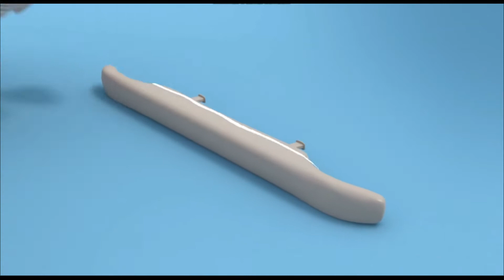Chico Bon Bon - SEASON 2 Music Montage - Top 10 Song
The top 10 best songs from Season 2 of the awesome  Netflix series Chico Bon Bon.

Including, Journey to Sock Mountain, Pinball Tiny and watch to the end for the Vernicular...!

Interested in making lyric videos yourself?
I use Movavi Video Editor and love the simple, intuitive interface and powerful features. It's easy to add video, audio and images, with slick transitions and overlay text.

Watching Netflix Abroad?
If like me, you travel or want to watch Netflix outside of your home country, then a VPN service is really helpful and gives you the freedom to connect from anywhere.

There are plenty of free VPN services out there, however if you want a stable, reliable connection with excellent security and support, then you need a paid service. I use and recommend NordVPN.

NordVPN is super fast, secure and ideal for streaming, work and gaming. It  comes recommended by cnet, buzzfeed and techradar.